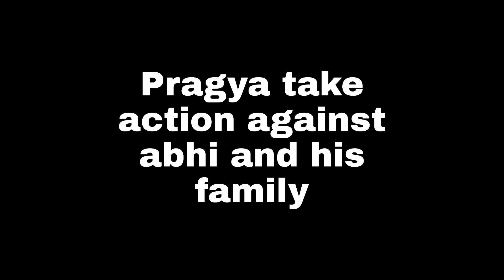KUMKUM BHAGYA - FINALLY! PURAB के सच बताने के बाद छाती पीट पीट कर रोयेंगे ABHI PRAGYA